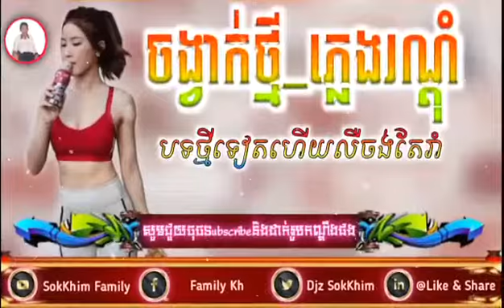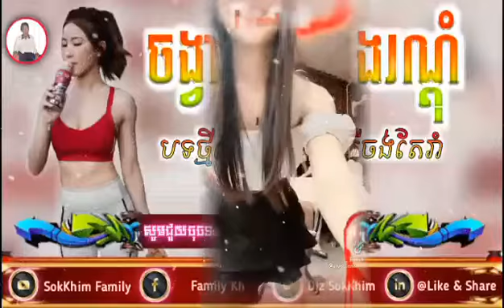🔴បទថ្មី_រីមុិច2023🔶ចង្វាក់រណ្ដុំ_Remix Song Club 🔰Remix2022_by Djz_SokKhim_Remix2023